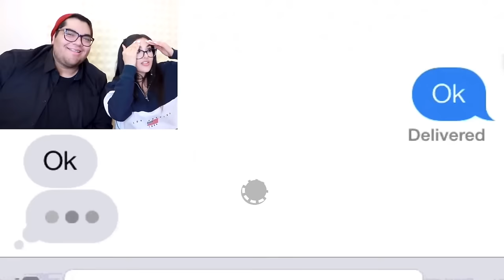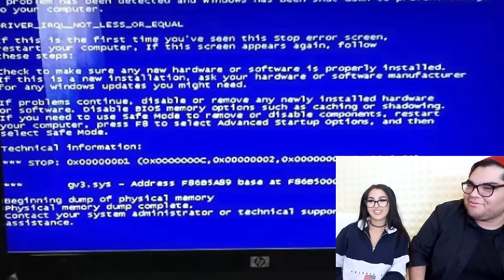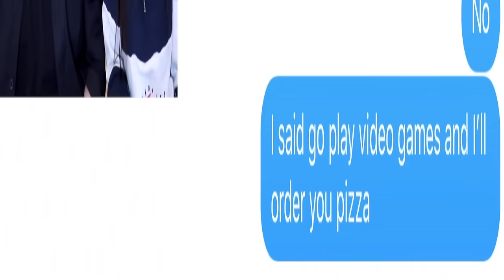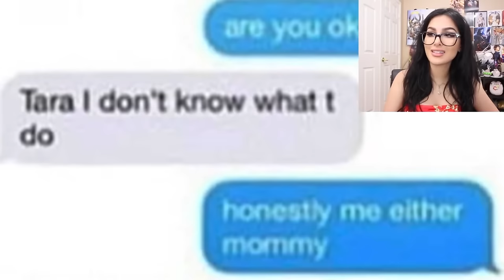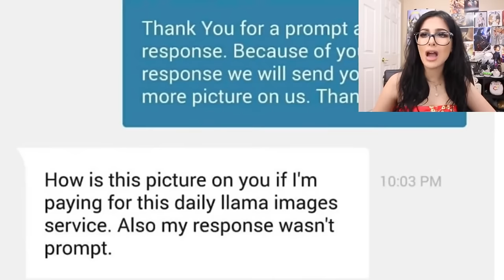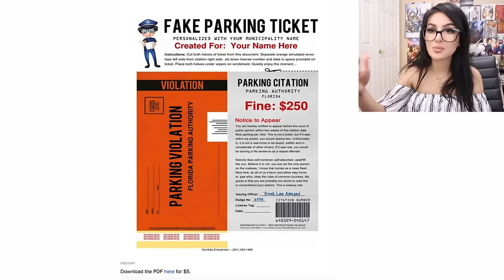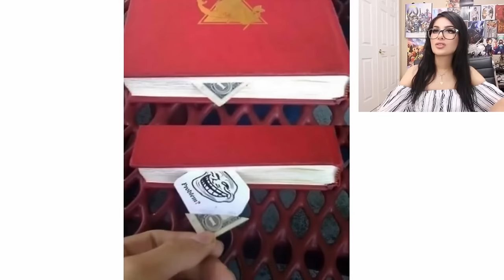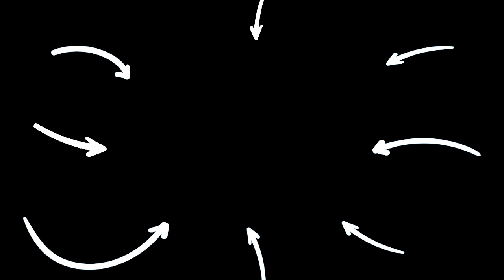FUNNIEST APRIL FOOLS PRANKS! | SSSniperWolf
CHAPTERS:
00:00   FUNNIEST APRIL FOOLS PRANKS
12:33   FUNNIEST APRIL FOOLS PRANKS PART 2
22:58   FUNNIEST APRIL FOOLS PRANKS
32:36   Recommended Video To Watch Next